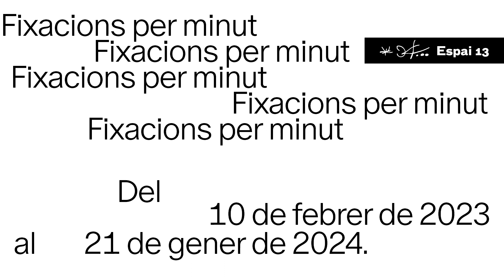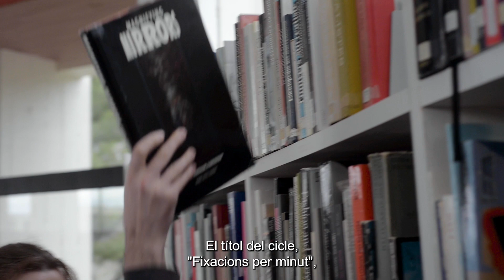Cicle Fixacions per minut a Espai13 - Yaby (Beatriz Ortega Botas i Alberto Vallejo)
🚀 Nou Cicle Fixacions per minut a Espai13, comissariat per Yaby (Beatriz Ortega Botas i Alberto Vallejo)

⭐ Claudia Pagès
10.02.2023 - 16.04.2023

⭐ P. Staff
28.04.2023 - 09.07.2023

⭐ Jota Mombaça + Iki Yos Piña Narváez
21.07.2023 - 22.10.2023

⭐ Kandis Williams
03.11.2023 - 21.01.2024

📝 Apunta't a la newsletter per estar al dia de les activitats de la Miró: